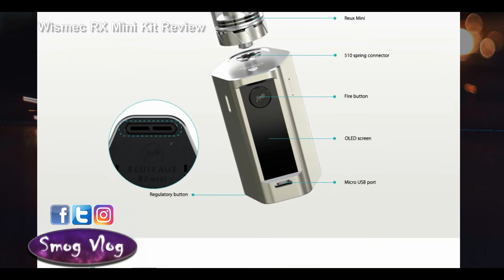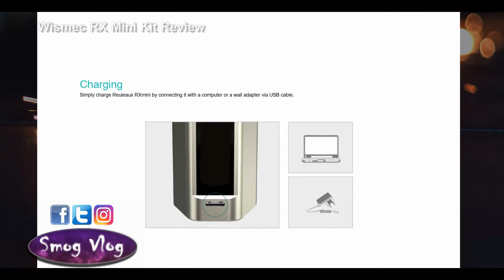Wismec Reuleaux RX Mini Kit Review | 80W goodness in a tight little package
Welcome to Smog Vlog. A vaping review and information vlog. TIMECODE / Chapters down below (Skip to the bit you want).
This is our review of the Wismec Reuleaux RX Mini Kit.

00:00 Intro

00:22 Talking about New review format

01:22 Mod Review

02:13 Tech Specs

03:09 Button Pushes

08:08 Button Quality & Menu Operation

10:30          THUMBSKIN !

11:16 Firmware

12:45 Temp Control

13:40 All things Battery

17:03 The Reux Mini Tank

21:46 The Kit as a Whole -
           Heat Test
           Flavour
           Vapour production
           Heat
           Portability / Size / Weight

25:36 Style

26:42 Warranty

26:57 Cons

29:47 Pros

32:22 Out-takes (Best Bits)

This video is a record of our opinions and experiences with the product.
The item being reviewed was purchased independently and was not supplied by the manufacturer.